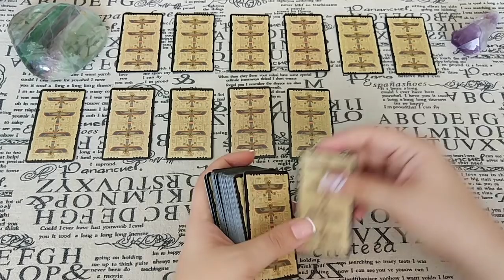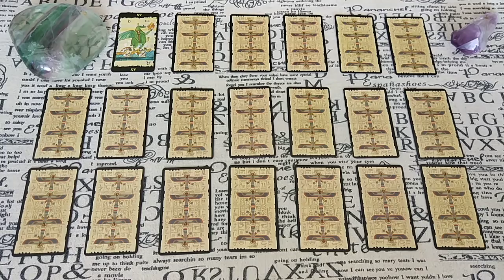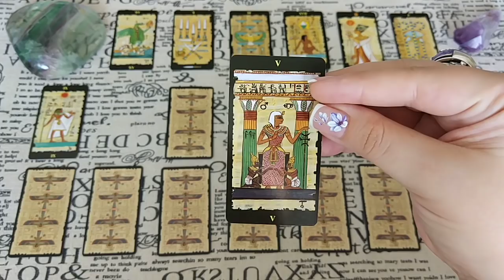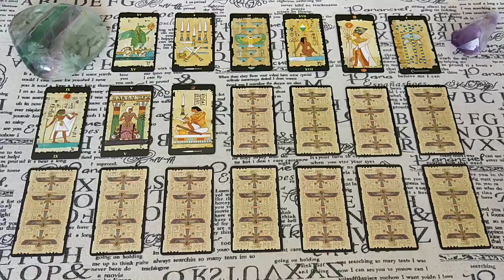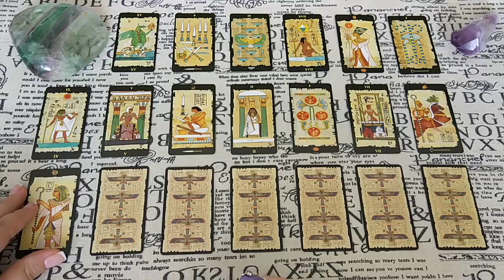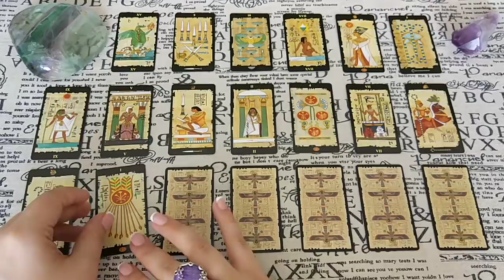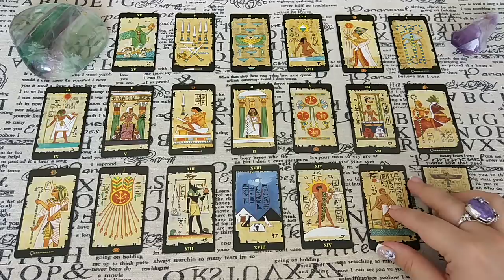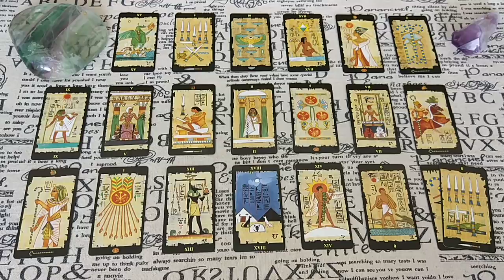Да или нет? Или не определено Судьбой? Общий расклад.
Иногда нужен краткий ответ "да или нет". Бывает, конечно, что пространство еще точно не определило или у Вас еще сохраняется два варианта пути. И Вы можете как воплотить желание в жизнь, так и поступить иначе. Так да или нет? Ответ дадут Таро!